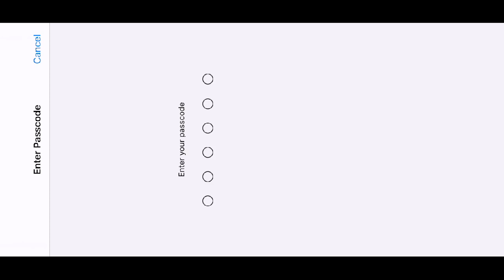Dreamer Live | Classic Rush | Make Some Chicken | Road to 50K